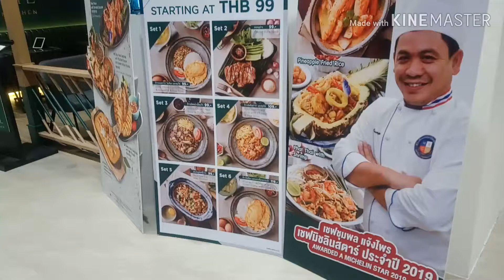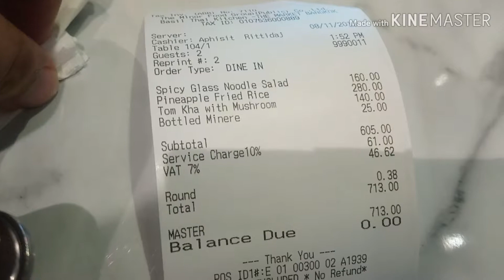ข้าวผัดสับปะรด ร้าน BASIL THAI KITCHEN เดอะ มาร์เก็ต ราชดำริ/THAI KITCHEN BASIL Pineapple Fried Rice